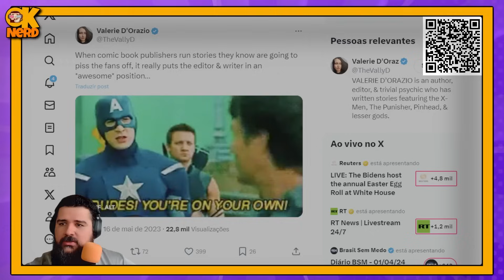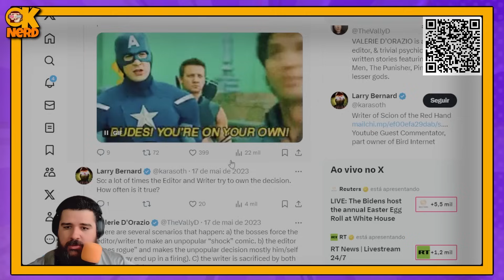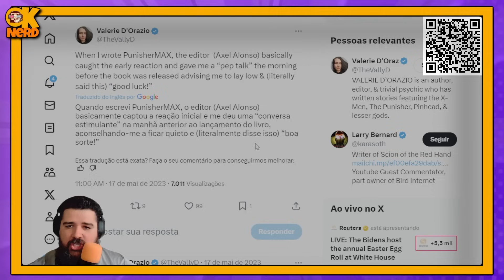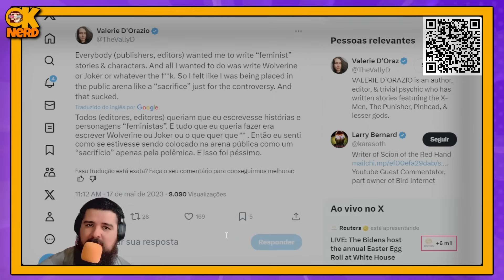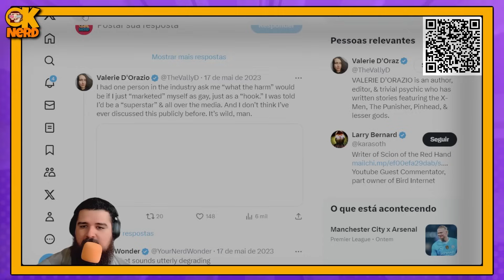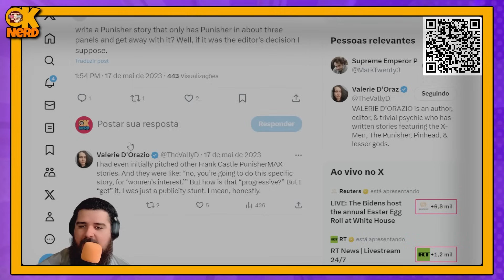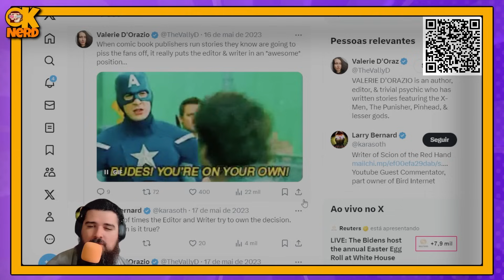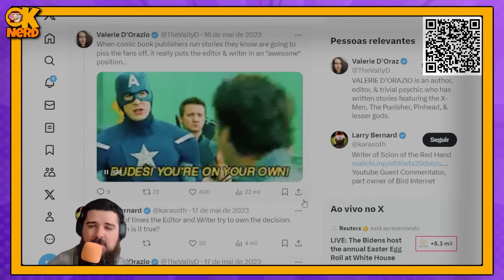ROTEIRISTA DA MARVEL DIZ QUE ERA OBRIGADA A LACRAR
Ei, nerdolas! Quer navegar na internet com mais segurança e privacidade? Então confere o Proton VPN, uma das melhores VPNs do mercado! Com ele, você pode acessar conteúdos bloqueados e proteger seus dados de olhares curiosos. E o melhor: usando o link do nosso do OkNerd, você ainda ganha benefícios exclusivos!

Torne-se um Criador de Conteúdo de Sucesso com Seu Celular!

Descubra o caminho para o sucesso no mundo digital com nosso programa exclusivo de cursos online. Se você sonha em dominar a arte de criar conteúdo envolvente para a internet usando apenas o seu celular, você está no lugar certo!

1️⃣ Domine o Inglês e Amplie Seu Alcance Global 🌍

Beway - Inglês Definitivo: Desbloqueie a fluência em inglês com um método prático e eficaz. Fale inglês sem medo, mesmo sem sair do país. Transforme sua vida e carreira com inglês verdadeiro.

2️⃣ YouTube Mastery - Segredos da Edição e Criação 🎥

Edição de Vídeo: Aprenda técnicas por trás de canais de sucesso e domine a arte da edição e roteiro com o mentor Peter Jordan.

3️⃣ Magia da Edição no Celular - Vídeos e Fotos 📱

Edição pelo Celular: Domine a edição de vídeos e fotos direto no seu celular. Aprenda a usar ferramentas avançadas e torne seu conteúdo irresistível.

4️⃣ TikTok Mastery - Crie Vídeos Virais Facilmente 💥

Capcut Viral para TikTok: Desvende os segredos para criar vídeos virais no TikTok. Utilize o CapCut para criar conteúdos que capturam atenção instantânea.

5️⃣ Oratória Impactante para Vídeos Inesquecíveis 🎤

Curso de Oratória: Aprenda a falar de forma cativante e impactante. Eleva a qualidade do seu conteúdo com habilidades de oratória de alto nível.

🌟 Oferta Especial por Tempo Limitado! 🌟

Com esse programa completo, você estará equipado para criar conteúdo incrível, expandir seu alcance e deixar sua marca no mundo digital. Não perca essa oportunidade de transformar sua paixão em uma carreira de sucesso!

💡 Seu Futuro Como Criador de Conteúdo Começa Agora! 💡

Ei nerd, quer criar um canal de sucesso sem mostrar o rosto? O mentor Peter Jordan revela os segredos em novo curso.
Aprenda as técnicas por trás de canais como "Acredite ou Não" com milhões de inscritos.

Domine SEO, edição, roteiro e muito mais. Bônus exclusivos.
Invista em você e alavanque seu canal! Valor original R$2.500 por apenas 12x de R$29.
Ação limitada. Aproveite já essa chance de ouro de aprender do melhor e decolar no YouTube.
Sua chance de virar esse jogo!